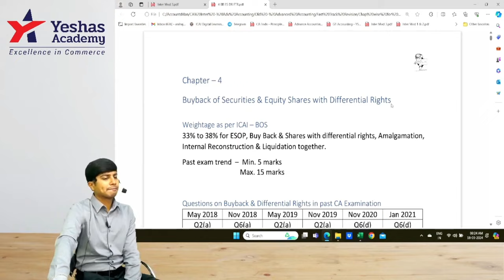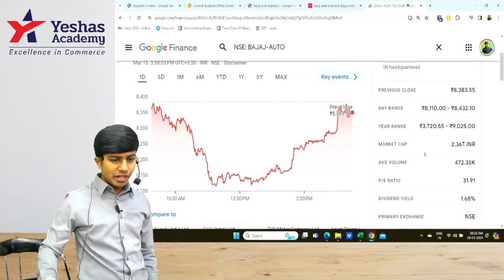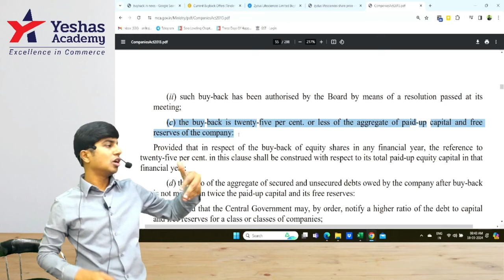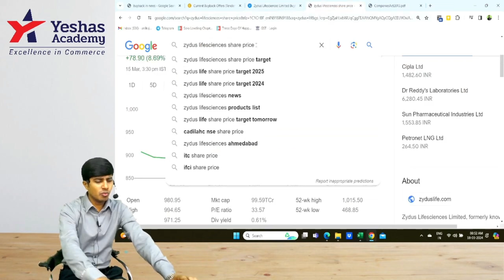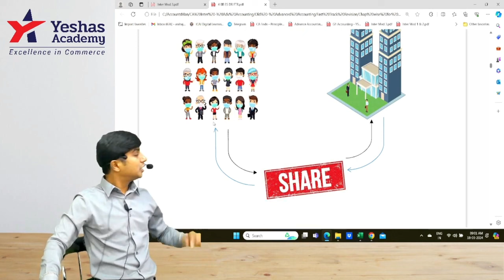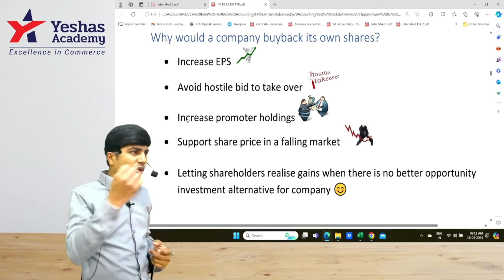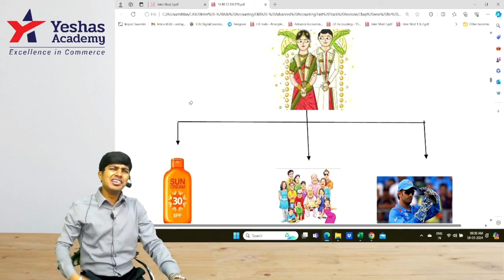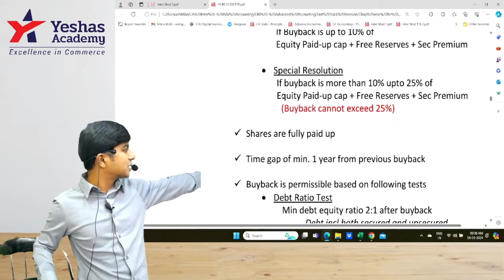Buyback of Securities | Lecture 1 | CA Intermediate | CA Rajavardhan | AccountsMan | Yeshas Academy